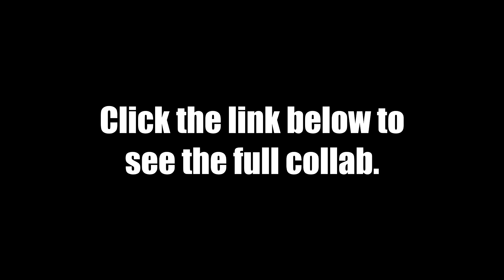[YTP] Daley strolls in a forbidden world (Collab Entry)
This Youtube Poop video is part of a two person collaboration with @RSPTYTP.

And yes, it came sooner than expected. So, sorry about the Vinnie video.

Music / Songs:
Jurassic Park Theme Song
Batman Theme Song (1966)
Bossa Lounger Long - iMovie Song-Music